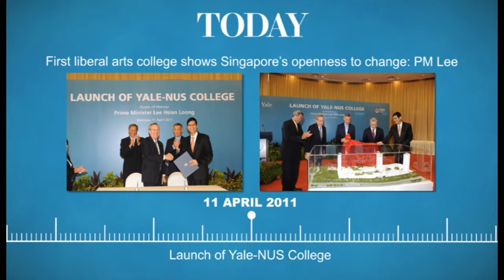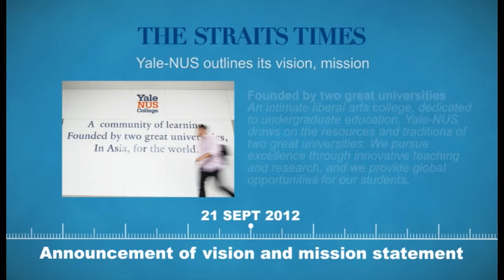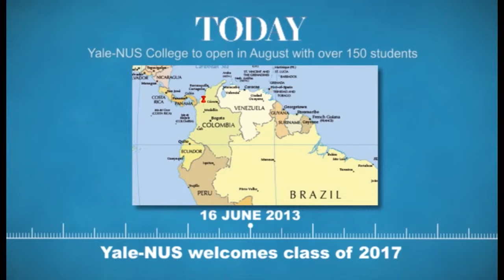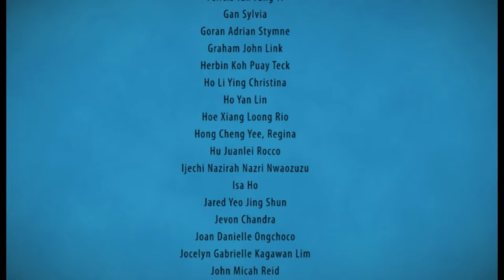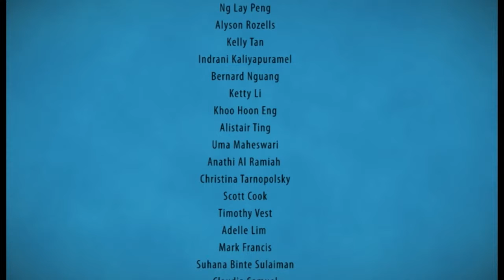Yale-NUS College Inauguration Ceremony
27 August 2013

Officiated by Guest-of-Honor Dr Tony Tan Keng Yam, President of the Republic of Singapore and Chancellor of National University of Singapore (NUS), the event was graced by more than 500 distinguished guests, including NUS President Professor Tan Chorh Chuan, Yale University President Emeritus Professor Richard Levin,  Yale-NUS College Governing Board, faculty, students, parents, donors and industry partners.